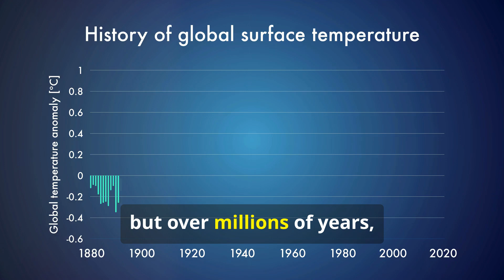Uncovering Titanoboa: The Giant Snake That Ruled the Earth 🌎🐍 | The Nature Narrative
Dive into the world of Titanoboa, the largest snake that ever lived! 🌍🐍 Around 65 million years ago, this enormous serpent roamed the ancient Amazon, reaching up to 42 feet in length and weighing over 2,500 pounds. In this thrilling video, we'll explore how Titanoboa ruled its ecosystem, its terrifying hunting techniques, and the mystery behind its extinction. What if this giant snake came back to life? Find out as we journey through the secrets of this prehistoric predator!

🔎 Watch Now: Discover the power of Titanoboa and imagine the impact it would have on today’s world!